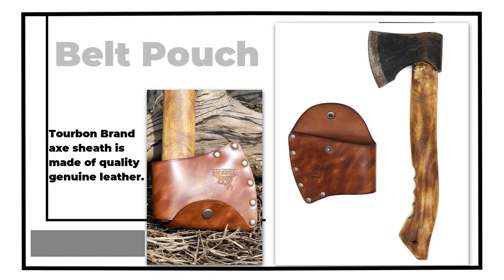Tourbon Vintage Leather Axe Head Sheath Hatchet Belt Pouch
* Tourbon Brand axe sheath is made of quality genuine leather.
* Come with snap closure, allow an easy and quick access.
* Hand Crafted design with quality fastenings edges and belt loop.
* Ideal for camping, hunting, survival, timber getting or simply everyday storage.
* Outer size: approx 15*13*3cm. Weight:0.1kg